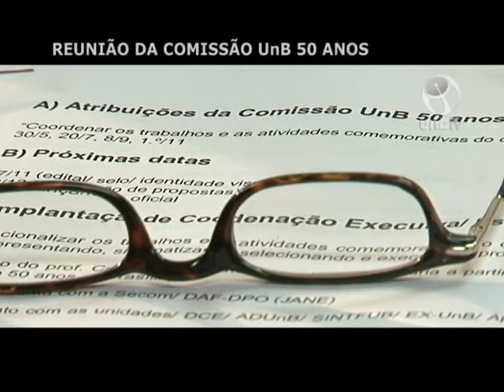Reunião da comissão UnB 50 anos de Brasília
No dia 31/10/2011 foi realizada reunião da Comissão "UnB 50 anos de Brasília". A comissão é composta por professores da UnB, alunos, ex-alunos, representantes do Governo do Distrito Federal e personalidades da mídia e da cultura local. Seu objetivo é propor e realizar atividades que fomentem a reflexão e a análise de grandes temas relacionados à história, à cultura, à sociedade e ao futuro de Brasília.